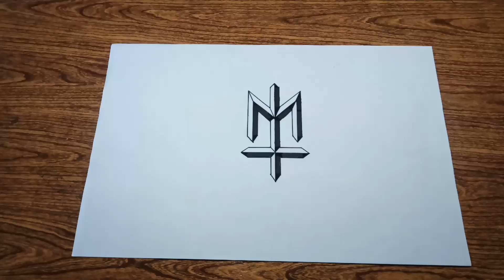Car Logo drawing. how to draw car Logo.